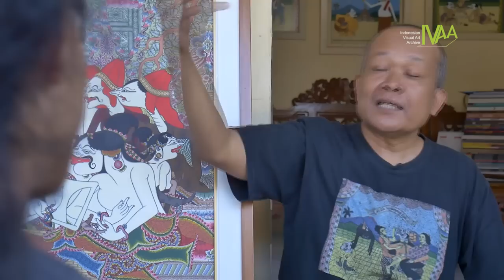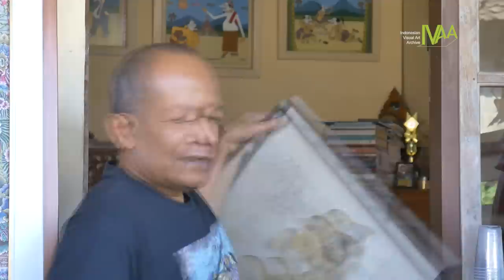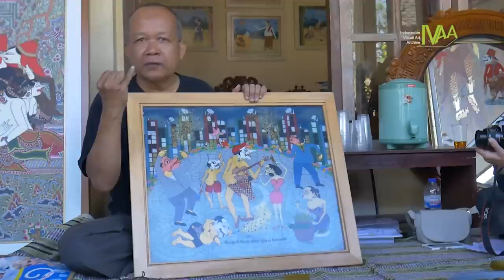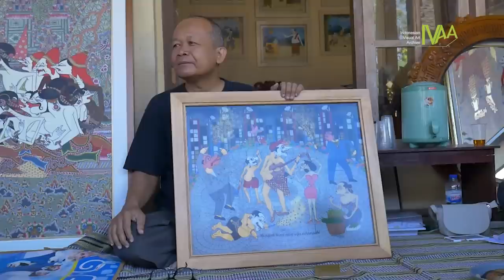IVAA Interview: Wawancara Subandi Giyanto